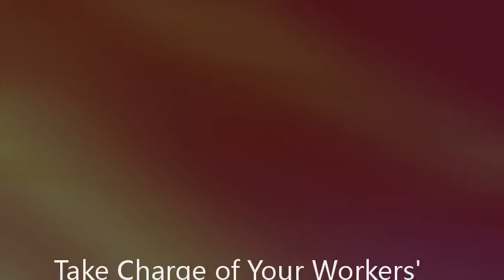Take Charge of Your Workers' Compensation Claim: An A to Z Guide for Injured Employees in California